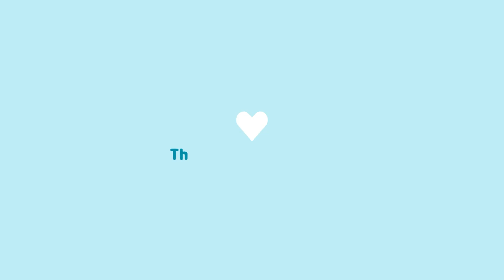[sims 3] Rags to Riches challenge pt. 07 (No Talk)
Sims Rags to Riches Challenge

The original challenge rule is listed at MTS by HedvigsUnicorn, here's an excerpt from the thread:
The goal of this challenge is to have a house, and 10,000 Simoleons in household funds.
There aren't really any rules... Um, yeah. Now that I think about it...
- Don't get a job. It defeats the point.
- Getting married, no. It would get you money, which is defeating the point. Boyfriend/girlfriend is fine, though.
- Sims cannot move in with you until you have completed the goals. I mean, there's nowhere to move in, so...
- No taxis! Your sim barely has any money, remember? To get to places I would suggest zooming in on it from the map, and then clicking a spot on that lot and select "Go Here".
- You may use your phone. You found it, or something. Whatever. Just... use it.
- Move into an EMPTY LOT. Moving into a house would just totally defeat the point.
                          - from the original rags to riches challenge by HedvigsUnicorn

To above, I'm adding my own rules and goals which is:
- Goal is to buy the Landgraab's Estate AND max out any five skills
- Sim can use the cab; it's just going to cost him 14 simoleons per ride
- Aside from park and the beach, sim cannot use the community lots until he buys a property and starts paying "taxes"
(the Empty lot that the sim moves into doesn't belong to the sim, it's just a spawn point)
- Sim can use the library and gym while homeless, as long as he pays 30 simoleons as a fee to get in
- Fishing pole is going to cost 50 simoleons
- Sim can eat the plants in the park but not from garden of NPC sims lots
- Sim cannot sell items from his inventory; must be to the store (grocery or bookstore) or at the consignment store

I am using "no curfew" mod (twoftmama), no free cab mod (mts), no free newspaper mod (mts) and sponge bath mod (twoftmama). My game also has loads of other mods already in. Nothing that would be considered a cheat (I think) but I'm not sure. I've been playing this game for 10+ years and honestly, I don't even remember what's in the folder. I definitely have almost every mod from nraas.  I can't play sims without them :o)

I have all EP and SP installed